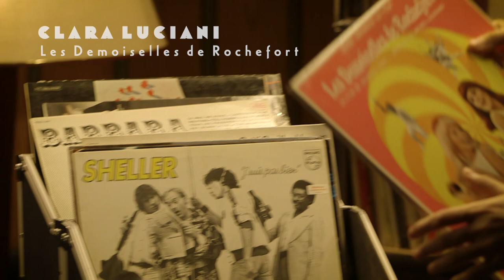Clara Luciani & Michel Legrand : "Les Demoiselles de Rochefort, ça devrait être interdit"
Clara Luciani revient sur la comédie musicale culte "Les Demoiselles de Rochefort", réalisée en 1967 par Jacques Demy et dont la musique a été composée par le grand et regretté Michel Legrand. Dans ce film (et ce disque) en forme de "bonbon rose", l'amour est présenté comme une quête idéalisée de l'âme sœur. Rêve de petite fille ou vision erronée de la réalité ?